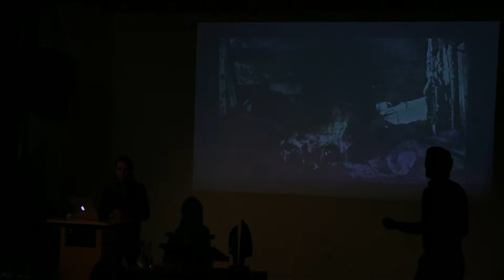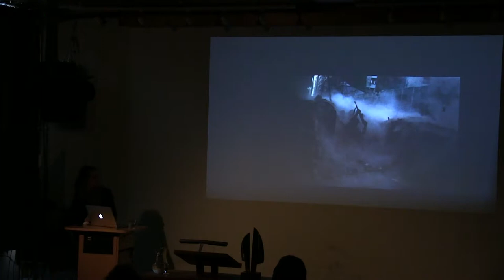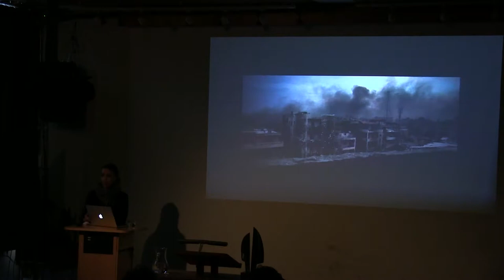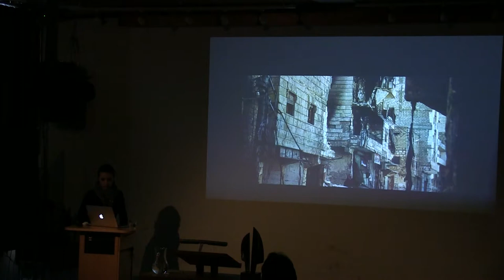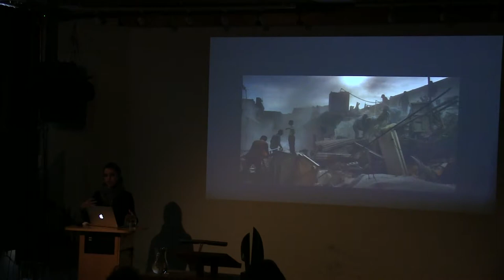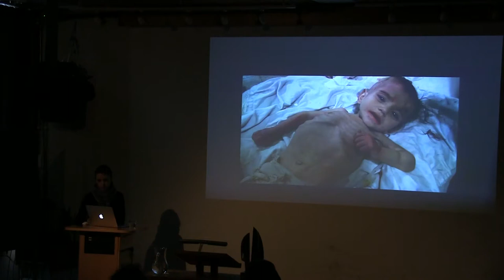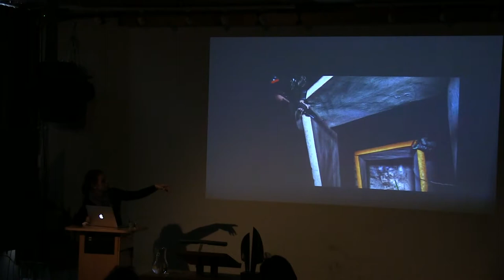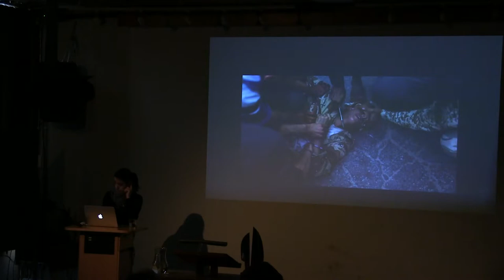Francesca Borri: The war from the perspective of the war correspondent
Age restricted due to graphic images from war zones.

The lecture and Q&A session of Francesca Borri, the last journalist to leave Syria.

Introduction by Joakim Hammerlin.

Location: Nansen Academy, Nansenskolen, Lillehammer.